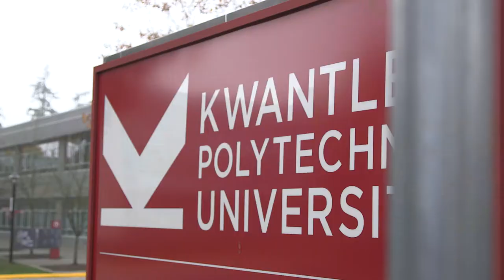Jamil Jivani's Road Home | Mental Health in Pop Culture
Sat down with Dan Nixon from Jack.org and Hip-Hop artist, Calvin "Kalvonix" Tiu, to discuss the topic of mental health and it's rising effect on popular culture among the youth.

Jamil Jivani, lawyer, educator, and bestselling author of Why Young Men, has delivered popular and powerful presentations about the experiences of marginalized youth to dozens of schools, community programs, and businesses. Michael “Pinball” Clemons is a former professional football player and founder of the Pinball Clemons Foundation, whose vision is to empower youth through education by bringing them from the margins to the mainstream.

Jamil Jivani and Michael “Pinball” Clemons are behind The Road Home, a Canada-wide tour with stops from coast to coast that aims to engage and educate local communities.

What began as storytelling journey has grown into a series of presentations that will include an effort to capture best practices for empowering youth, as part of the Pinball Clemons Foundation investments in research.

Learnings captured on The Road Home will be used by Big Brothers Big Sisters of Canada to create a curriculum for youth that will be used in cities across the country where Community Foundations operate. Additionally, participating Community Foundations will be part of the Pinball Clemons Foundation’s ongoing efforts to build a national community of practice.